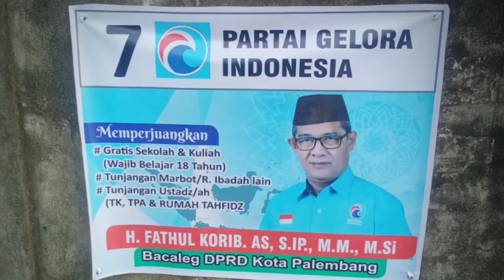Saatnya|Penerusmu√Melanjutkan@qorib28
Partai Gelora hadir dengan visi menjadi Indonesia Super Power baru, keberpihakan kepada pembangunan sumberdaya manusia dengan program Sekolah dan Kuliah Gratis (wajib belajar 18 tahun)